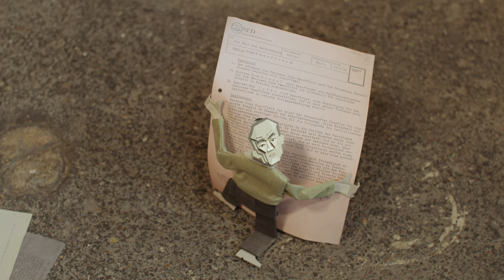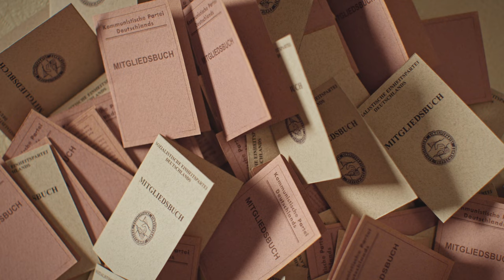JOHNNY & ME - JOHN HEARFIELD | Trailer deutsch german [HD]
| "Johnny & Me - John Hearfield" (Trailer deutsch german) | Kinostart: 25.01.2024
DANKE! :)

Offizieller deutscher Kino-Trailer zu dem Film "Johnny & Me - John Hearfield".

Originaltitel: Johnny & Me - John Hearfield
Dokumentarfilm, DE/AT/CH 2023
Filmverleih: Real Fiction Filmverleih
Filmlänge: 104 Minuten
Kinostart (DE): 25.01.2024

Regisseur: Katrin Rothe